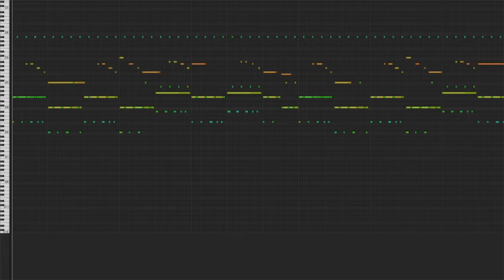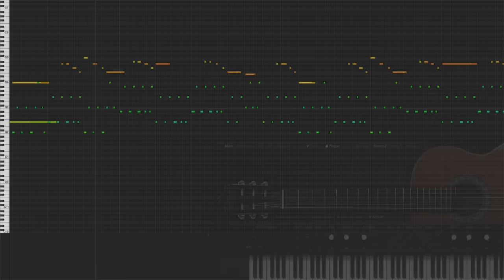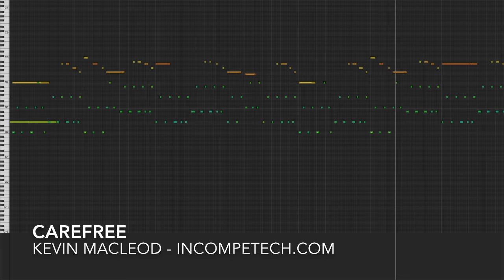Carefree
permaFAQ
software = Logic

Ask your doctor if this track is right for you!

You can buy the uncompressed version here!